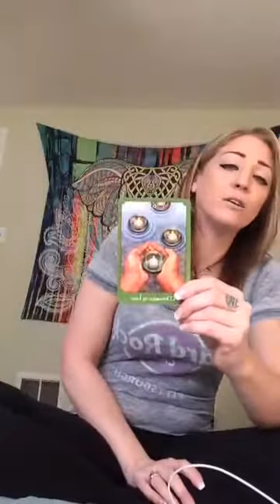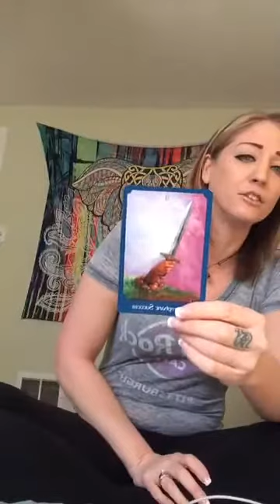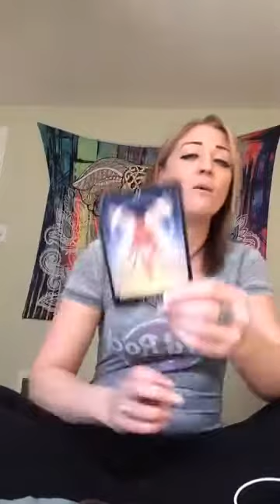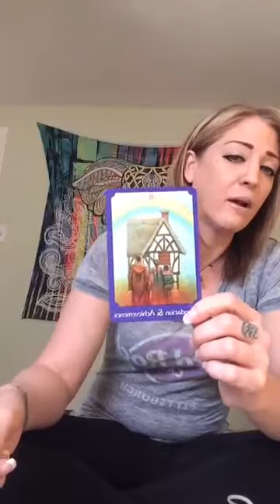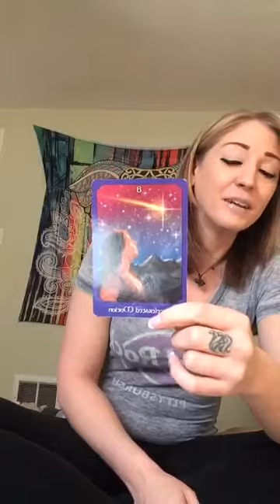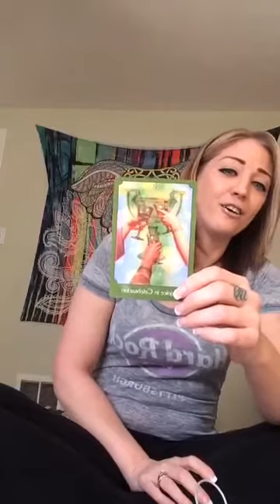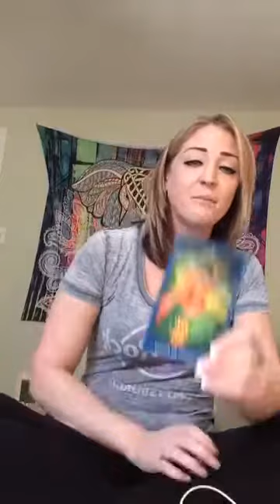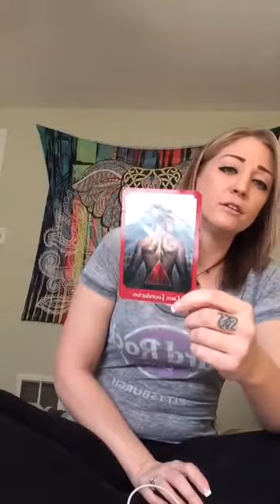real news- false flag terrorist attack in UK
spiritual news